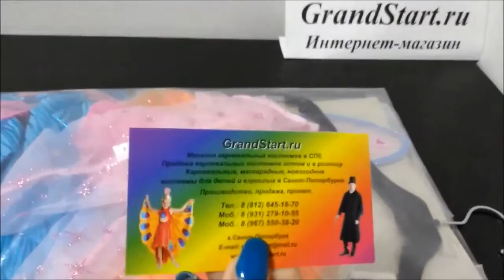Детский Костюм Винкс Блум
👍 🇷🇺 Детский Костюм Винкс Блум — Магазин GrandStart.ru ❤️
🌟 🇺🇸 Winx Bloom Kids Costume — Shop GrandStart.ru 🌟
✅Видео Смотреть Обзор Одежда Костюмы Распаковка Товар LifeHacking Лайфхак Видеообзор Интернет-магазин Grandstart.ru ГрандСтарт.ру ®️ ГрандСтарт 💫 СПб. Grand 💫 Start
🌟 Производство, продажа костюмов для детей и взрослых. 🌟